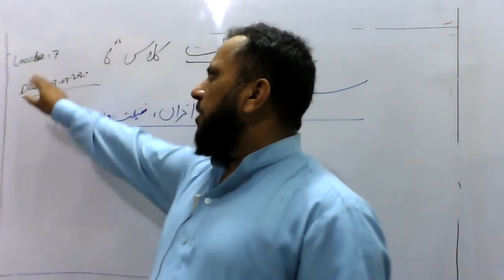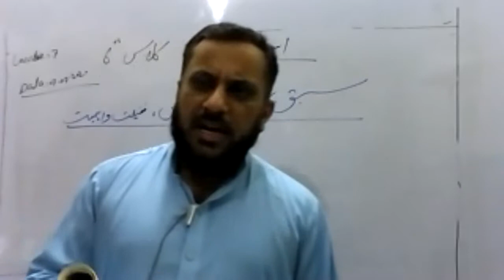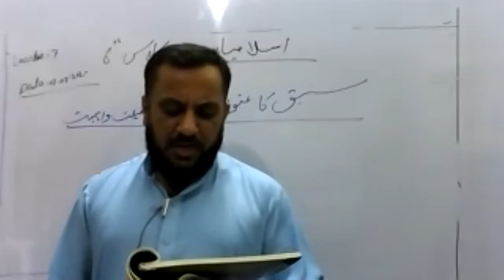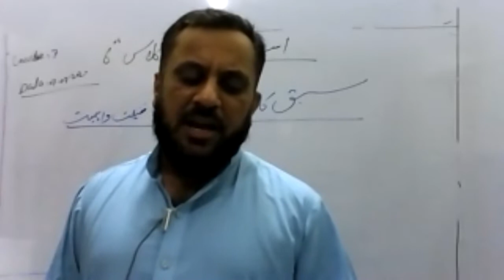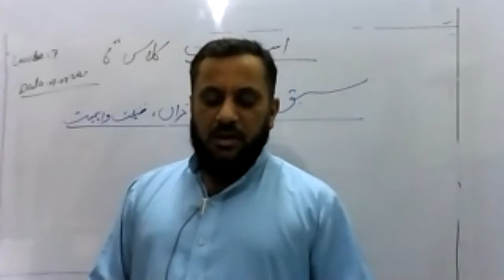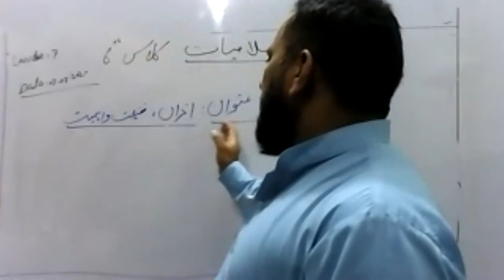slamiat Class Six Lecture-7 آزان کی فضیلت واہمیت